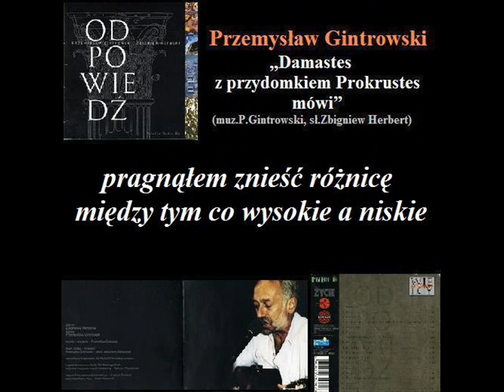04 Przemysław Gintrowski -- Damastes z przydomkiem Prokrustes mówi (z tekstem)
Utwór „Damastes z przydomkiem Prokrustes mówi” (muz.P.Gintrowski, sł.Zbigniew Herbert) pochodzi z albumu „Odpowiedź” Przemysława Gintrowskiego.
Album zawiera utwory skomponowane przez Przemysława Gintrowskiego do wierszy Zbigniewa Herberta.
Jest to pierwsza z dwóch (obok „Trenu”) płyt Gintrowskiego złożonych wyłącznie z piosenek do wierszy Herberta.

Tekst:
Moje ruchome imperium między Atenami i Megarą
gdy władałem puszczą, wąwozem, przepaścią - SAM
bez rady starców, głupich insygniów z prostą maczugą w dłoni
odziany tylko w cień wilka i grozę budzący dźwięk słowa: "Damastes"

brak mi było poddanych to znaczy miałem ich na krótko
nie dożywali świtu jest jednak oszczerstwem nazwanie mnie zabójcą
jak głoszą fałszerze historii
w istocie byłem uczonym reformatorem społecznym

moją prawdziwą pasją była antropometria
wymyśliłem łoże na miarę doskonałego człowieka
przyrównywałem złapanych podróżnych do owego łoża

trudno było uniknąć - przyznaję – rozciągania członków obcinania kończyn
pacjenci umierali ale im więcej ginęło tym bardziej byłem pewny
że badania moje są słuszne

cel był wzniosły postęp wymaga ofiar
pragnąłem znieść różnicę między tym co wysokie a niskie
ludzkości obrzydliwie różnorodnej pragnąłem dać jeden kształt
nie ustawałem w wysiłkach aby zrównać ludzi

pozbawił mnie życia Tezeusz morderca niewinnego Minotaura
ten który zgłębiał labirynt z babskim kłębkiem włóczki
pełen forteli oszust bez zasad
i wizji przyszłości

mam niepłonną nadzieję że inni podejmą mój trud
i dzieło tak śmiało zaczęte doprowadzą do końca